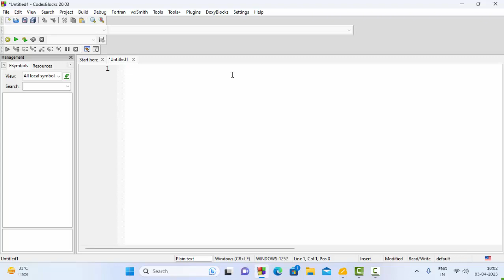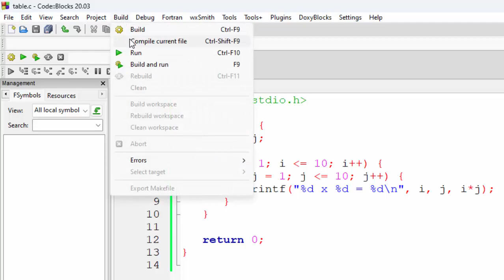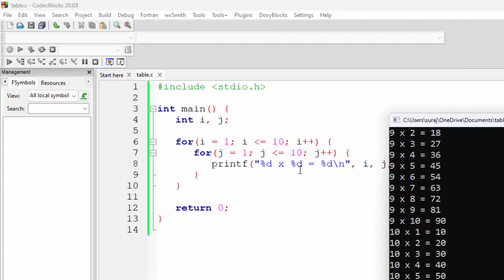Nasted for loop in C Language@COMPUTEREXCELSOLUTION